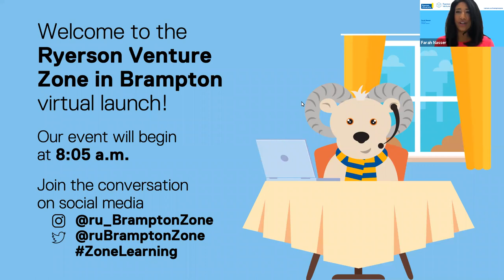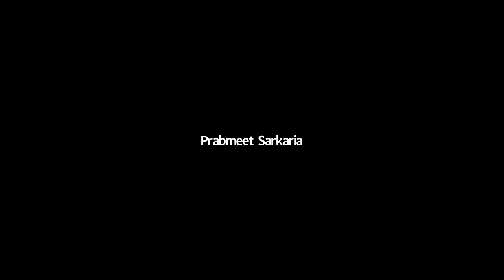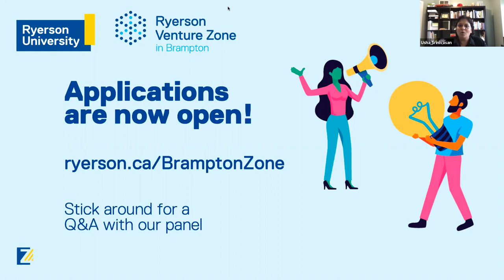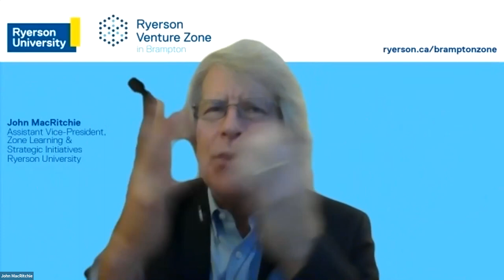Ryerson Venture Zone in Brampton | Virtual Launch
Ryerson’s newest Zone promotes new business development in Brampton! The Ryerson Venture Zone in Brampton encourages entrepreneurship, cultivates community and endorses experimentation in support of ideas with impact.

On September 9, 2020 we officially launched the Ryerson Venture Zone. Watch our entire virtual launch event.